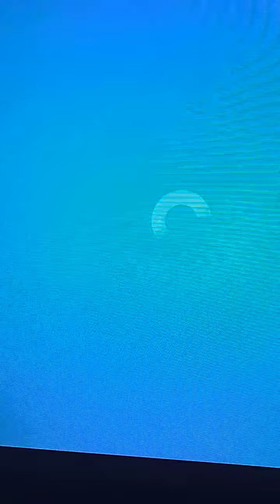# Birthday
code Lazar